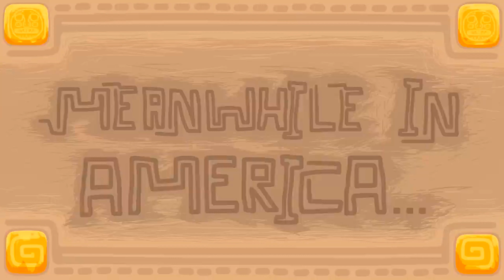Странный Countryballs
Дисклеймер!: Это видео не моё и сделано в юмористических и развлекательных целях!